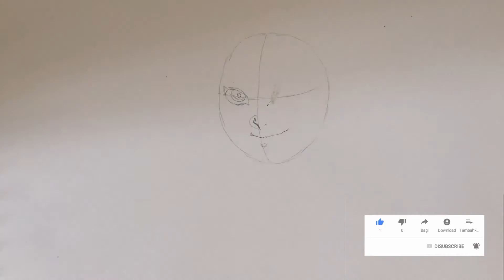HOW TO DRAW RENGOKU FROM DEMON SLAYER (KIMETSU NO YAIBA